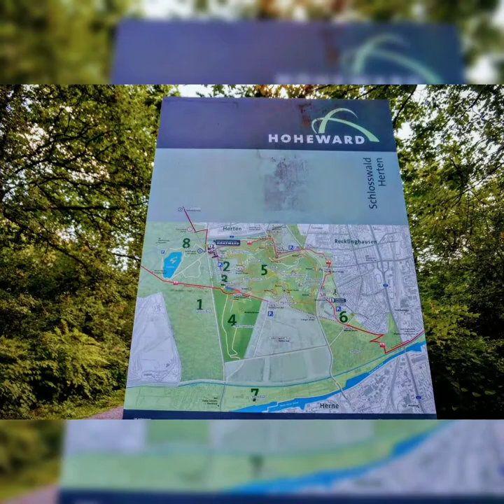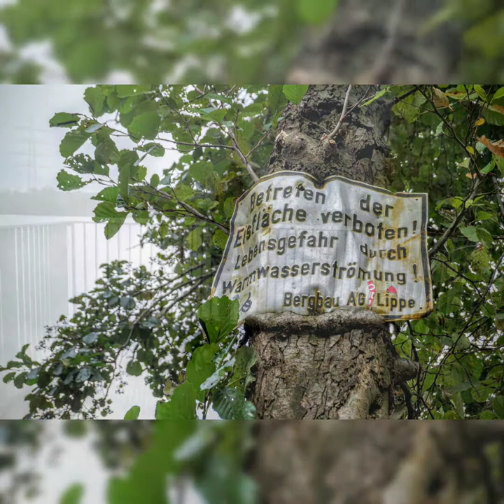ZECHE EWALD - KATHEDRALE DER ARBEIT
Zeche Ewald in Herten gehört mit den renaturierten Halden zu den Orten die das Prädikat " MUSST DU GESEHENHABEN, WENN DU IM KOHLENPOTT BIST " tragen.
Macht man noch einen Abstecher zum Ewaldsee auf der anderen Seite, dann füllt das einen ganzen Tag aus.